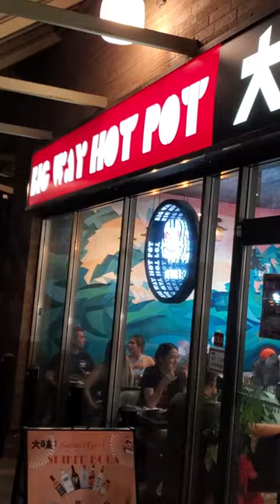this hotpot place is BUSSIN' (Big Way Hot Pot)